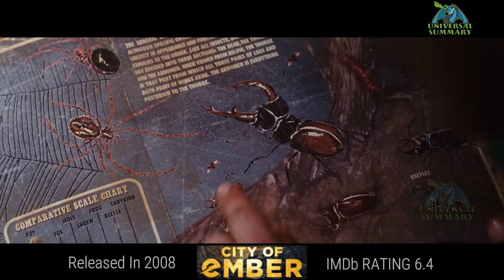City Of Ember (2008) [ Movie Summary ]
movie summary in english,
hollywood movie summary in english,
a movie recap,
a film review in english,
film summary in english,
a story recap,
english movie summary in english,
summary of movie in english,
movie review in english,
movie review in english language,
any movie review in english,
best movie review in english,
english movie review in english,
movie recap in english,
a movie recap,
a story recap,
movie recap in english youtube,
movie recape in english 6 minutes,